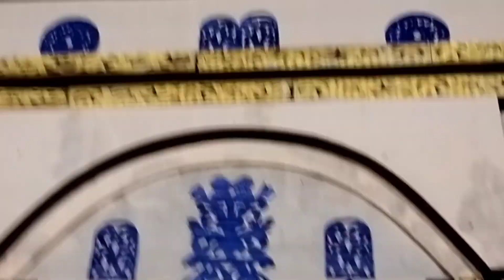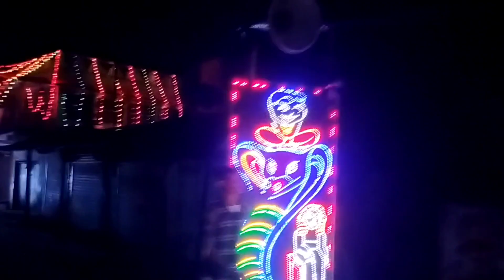শান্তিপুরে বাগ আঁচড়ার কিছু কালি পূজা ।